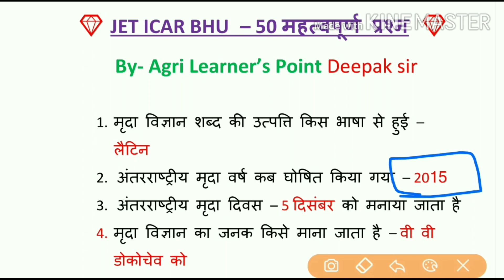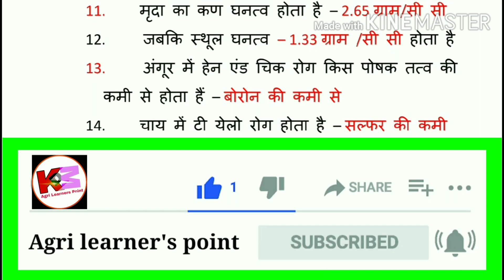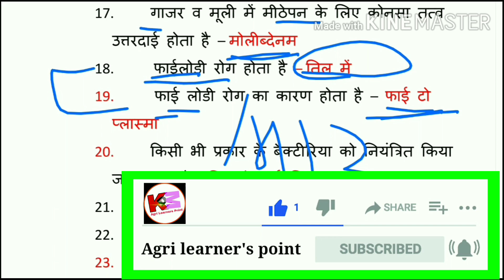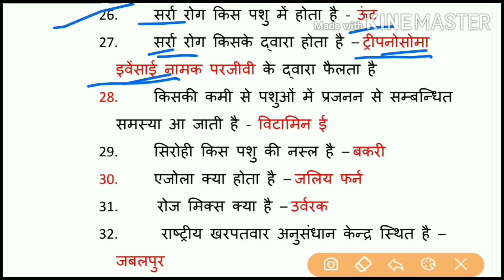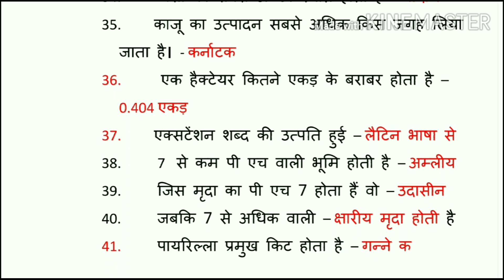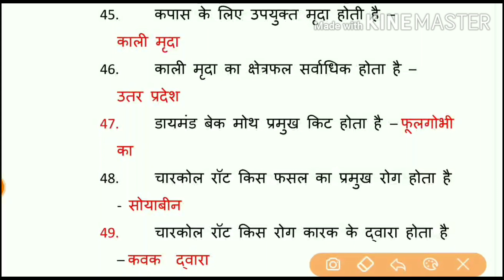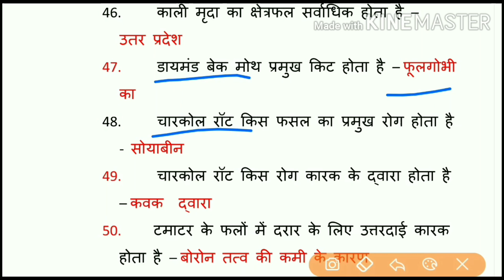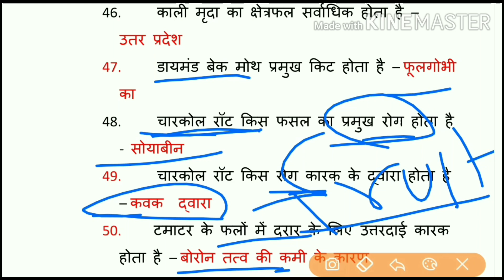Agriculture top 50 most important questions|JET ICAR BHU online classes-2020| Agriculture quiz hindi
Hello Friends aj ki is video m Solv Krenge 50 most  important question jo ki exam mee puche Jate  h   Or aage bhi puche  Jane ki Sambhavna   to video ko complete watch kre jisse apko questions video k sath hi yaad ho jaye

(आशा करता हूं आपको विडियो अच्छा लगा होगा ) तो विडियो को लाइक और दोस्तों के शेयर करें ओर चैनल को अभी तक सब्सक्राइब नहीं किया है तो चैनल को अभी सब्सक्राइब करे. 👍👍👍

👉क्योंकि हमारे इस चैनल पर आपको एग्रीकल्चर से सम्बन्धित सभी जानकारी जैसे.
              ✓✓ लेटेस्ट न्यूज
              ✓✓ नोट्स
              ✓✓ पीडीएफ
           इनके साथ ही आपको विडियो में  अच्छे से समझाया जाता है जिससे आपको हर एक प्रश्न  या टॉपिक  अच्छे से याद हो सके..😊😊

Agriculture GK
Important question of agriculture
50 important question
50 most questions of agriculture
Agriculture 50 most important question
Agriculture 50 most questions
Agriculture Classes-2020
Agriculture live classes -2020
Agriculture online classes-2020
Agriculture questions
JET ICAR। BHU online classes
Agriculture jet icar bhu classes hindi
Agriculture most important questions
All compitative exams
कृषि विज्ञान महत्वपूर्ण प्रश्न
 कृषि विज्ञान - 50  प्रश्न
 कृषि विज्ञान  50 महत्वपूर्ण प्रश्न
 जेट 2020 महत्वपूर्ण प्रश्न
 जेट 50 महत्वपूर्ण प्रश्न
जेट -2020
जेट ऑनलाइन क्लासेज
कृषि विज्ञान प्रश्न उत्तर
 एग्रीकल्चर जीके
Agri learner's point
Jet ICAR bhi 50 important question